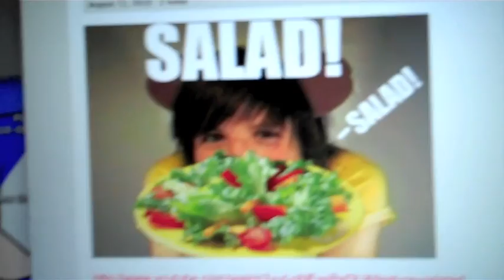Trying to find a good spot... BURRY [DAY 223_8/10/10]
WHOA FILMING! :)

p.s. Sorry for getting that song stuck in everyones head. Look at this cool gif i made of my brother David: